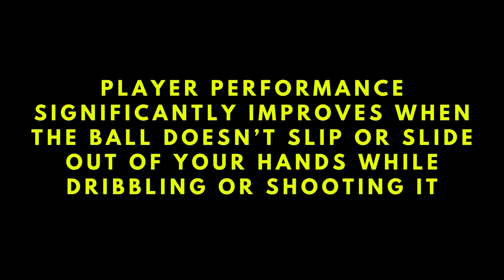The first ever antimicrobial and moisture wicking basketball net in action!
Check out the phenomenal moisture wicking capabilities of the AvivNet compared to a traditional basketball net! The days of playing with a gross and slippery ball are over!